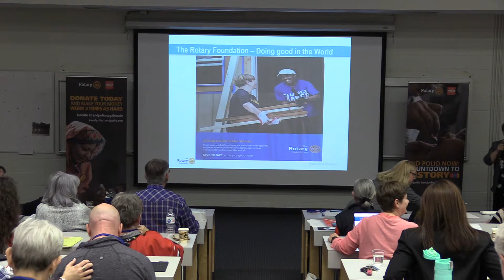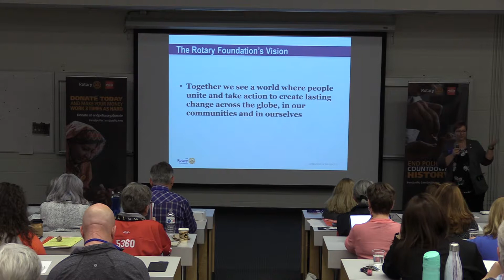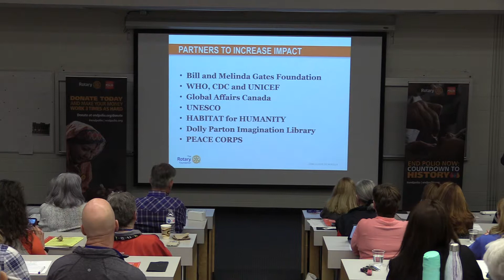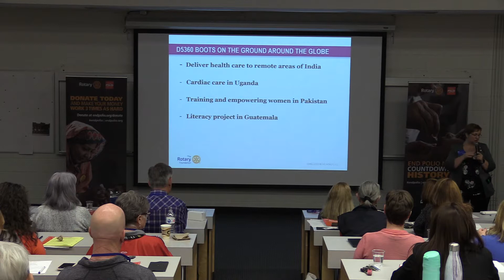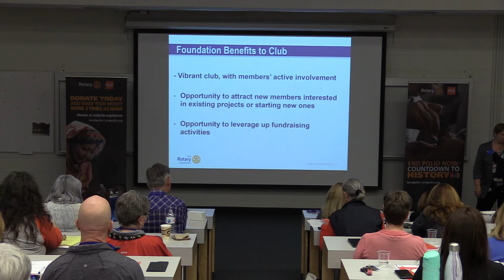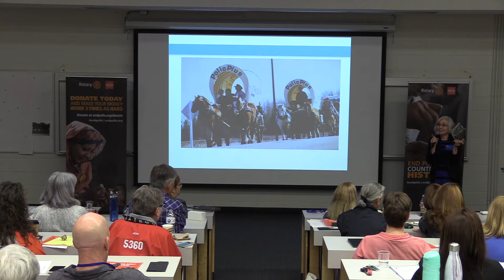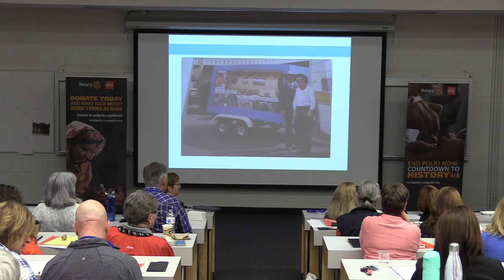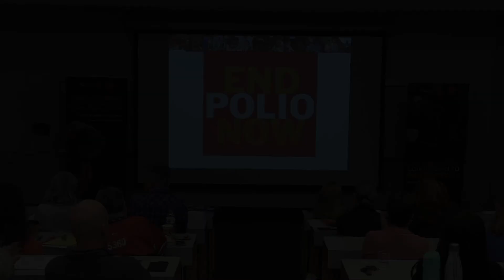ROTARY District 5360 Club Leadership Training, Eva Vida & Linda Robertson, TRF Giving Meetingsv 001